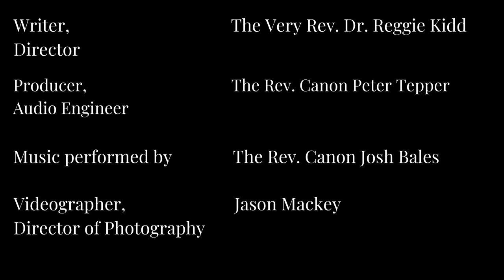Eusebia ("Good Religion")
Worship-tainment that is all sizzle-and-no-steak is not “good religion” either.

Thursday • 9/15/2022 • pastorals_04

For these two weeks, we are taking a thematic approach to Paul’s Pastoral Epistles, his letters to Timothy and Titus. Over the last three days, we looked at the way the apostle addresses our deficits in faith, hope, and love. For the next four days, we will take up the way Christ teaches us godliness, temperance, justice, and courage. And on the last three days of this special series, we will think about what Paul describes as the positive aspects of faith, hope, and love in these letters.